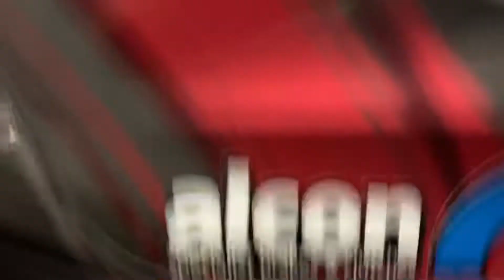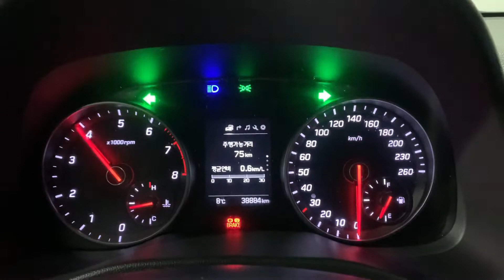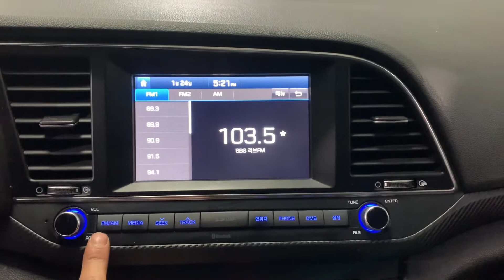2017 Hyundai Avante AD NAVI+REARCAM M/T/254086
🔖2017 Hyundai Avante AD NAVI+REARCAM M/T